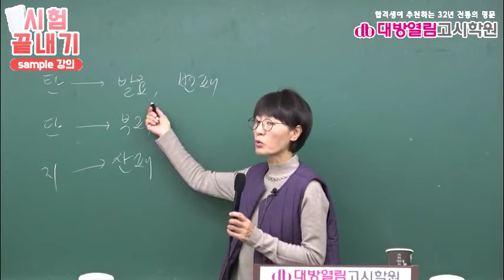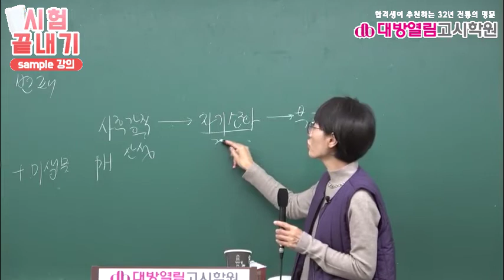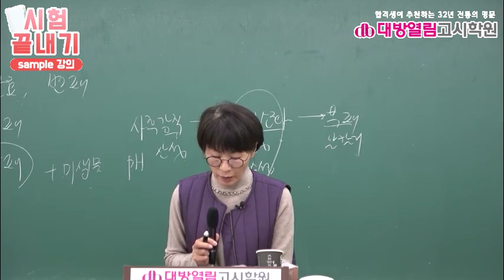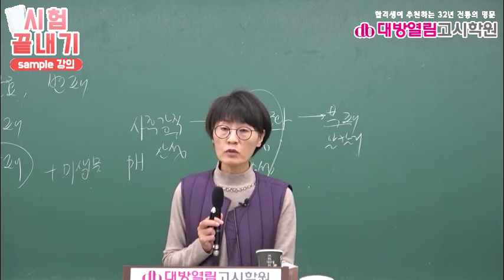보건직공무원 공중보건 인강 32